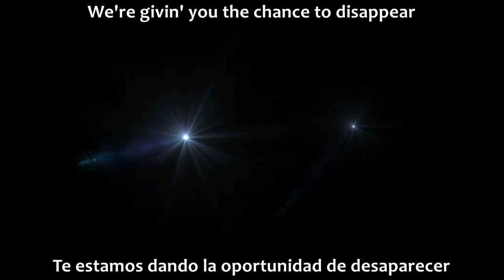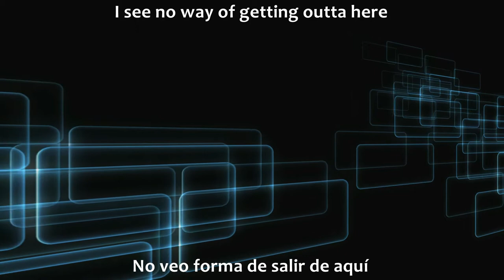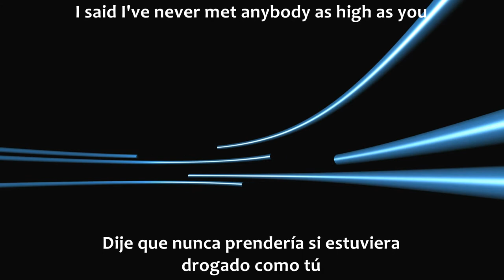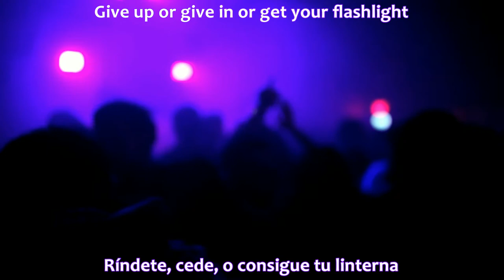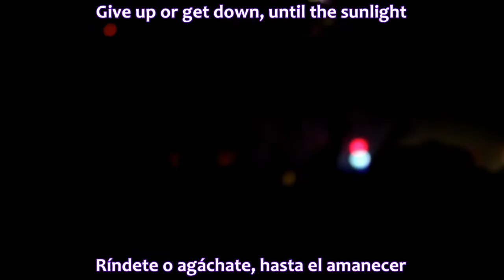Are You Looking For Action? [Sub Español - Lyrics]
Are you looking for action? Llegaste al lugar correcto. Pista #8 del último álbum de Kasabian titulado 'For Crying Out Loud' (2017) subtitulada al español [lyrics included].

If you're here for the lyrics and think it is wrong, please let me know, there was a lot of discrepancy looking for the correct lyrics.

La traducción más complicada hasta ahora, por mucho diría yo, por lo tanto hay diversos puntos que me gustaría aclarar.
- Cuando voy a empezar a traducir, busco la letra en varias páginas, ya que me he percatado que muchas veces no coincide entre estos sitios, y esta canción no es la excepción.
- Dado que hubo mucha discrepancia, tuve que utilizar los lyrics que más me convencieron..

Taken from Kasabian's new album 'For Crying Out Loud', available now